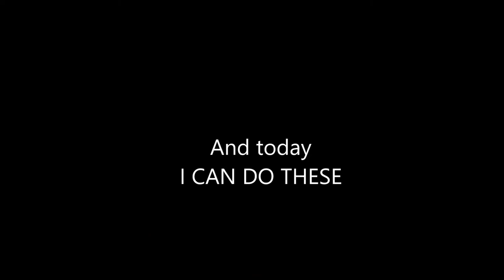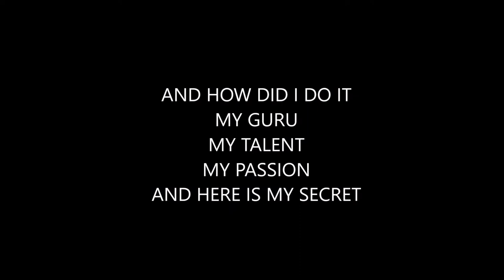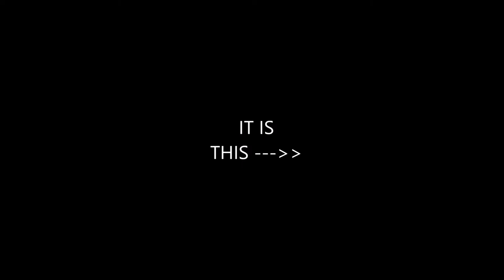Godrej Loud || Kshitij Sharma || SCMHRD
This video shows my passion for painting and especially painting nature. When i was a child I used to participate in nature painting workshop which was organised every year by "venus Acedamy of Fine Arts".  However, after few such trips we stopped altogether. From that day onwards I have secretly carried my drawing book wherever I went( only my mother knows) but never found time and privacy to draw.

Godrej loud is one opportunity for me to fulfill my coveted dream of experiencing and painting the most beautiful landscapes of India on my canvas.